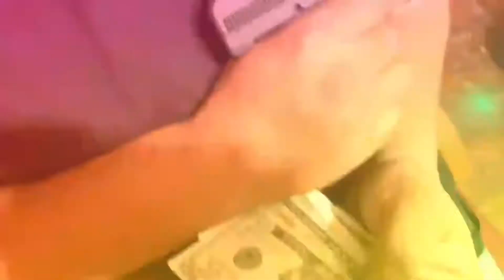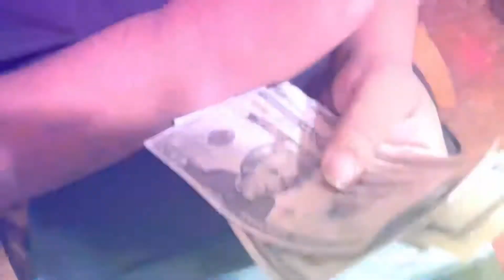WarBaby-Ballin’ All Day Feat. MJL [Official Music Video]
$avage-Ballin’ All Day Feat. MJL [Official Music Video]

Presented by Divine Studio’s

Directed by Danelle Loner

Produced by H3 Music

Lyrics: $avage:
ballin all dayx2
ballin all waysx2
makin these playsx2
do it all dayx2

$avage:
runnin up the block
keep my shit hot
I’m alway on the spot
I always got the glock
if a nigga a pops
hit em on the top
watch his ass drop
wakes up and calls the cops
I’m on the rooftops
hidin from the ops
never gonna stop
on a mission for the Guap
think it’s fiction but it’s not
run up nigga you get shot
hide your body on the spot
it’s the start of the plot

$avage:
ballin all dayx2
ballin all waysx2
makin these playsx2

MJL:
Ima real nigga
I make money pay my bills nigga
you know that I got the skills nigga
treat the streets like a field nigga
I keep my peice concealed
I’m the real deal
you know that I’m the man
making money is the plan
3 kids mini van
i am ballin all day
I am ballin always
 I will never stop this shit
Im so clever stop the shit
I’m forever like a myth
interstellar in my ship
we about to take a trip
I’m about to take a rip
lay down watch my girl  strip
sip down scotch I got drip
grab my girl by the hips
we about to make some clips

$avage:
ballin all dayx2
ballin all waysx2
makin these playsx2

ballin all dayx2
ballin all waysx2
makin these playsx2